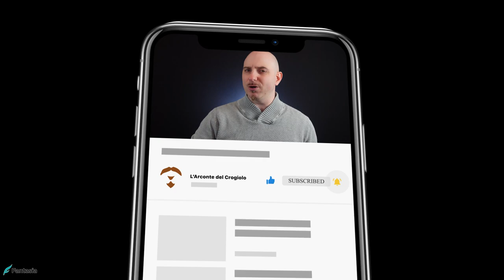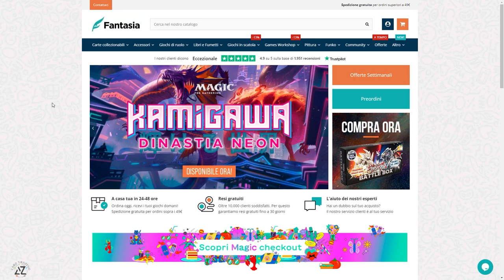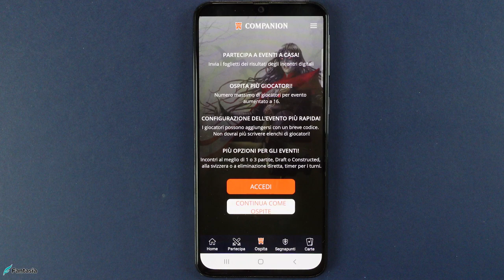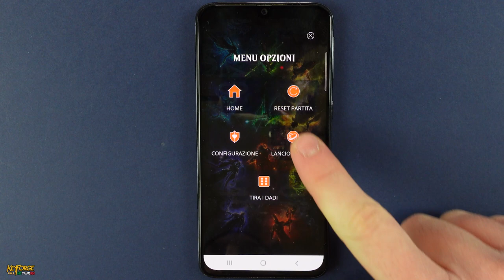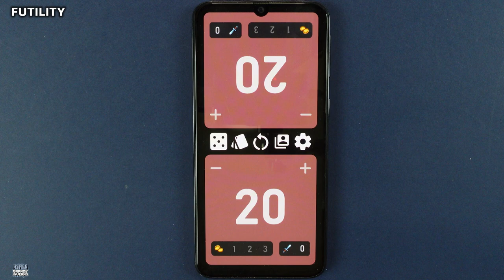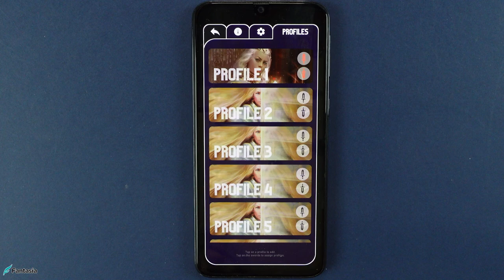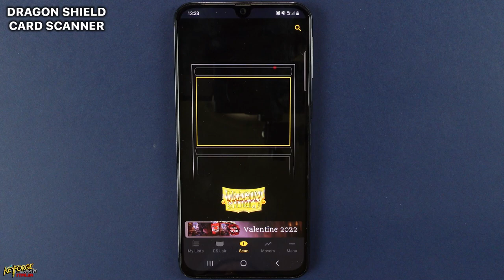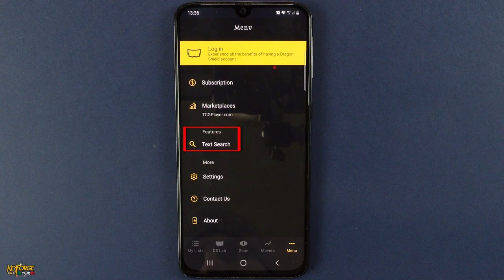APP MOBILE PER TCG - Quali sono le migliori? [SUB ENG]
Signori, come sempre alle 8.00 di mattina di ogni domenica, ben tornati sul canale, con il nostro consueto appuntamento settimanale. Durante una partita di Magic, formato Commander, mi sono imbattuto in un'applicazione per cellulare che è risultata molto utile ai giocatori seduti attorno al tavolo. Mosso dalla curiosità quindi, ho iniziato a stilare una piccola lista iniziale di quattro app, che potranno tornarvi utili durante il vostro viaggio nel fantastico mondo dei TCG. Buona visione!

QUI potrete trovare le app per sistemi Android ed IOS:
-Android: